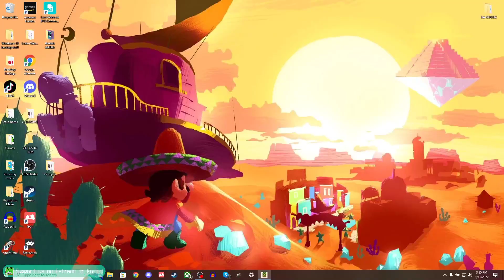Brilliant Deckbuilding + Grid Based Puzzle Game from Sokpop | Gorgeous! // Let's Play Tile Tale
Pursuing Pixels is a place for the games we love, and what we love about them — nothing but non-stop indie & retro gaming goodies!?!🐸💜✨